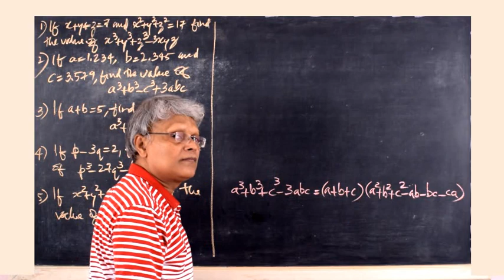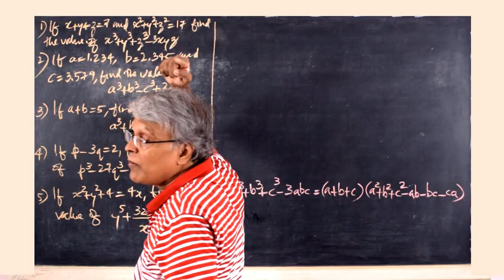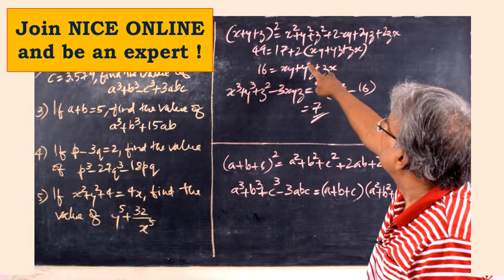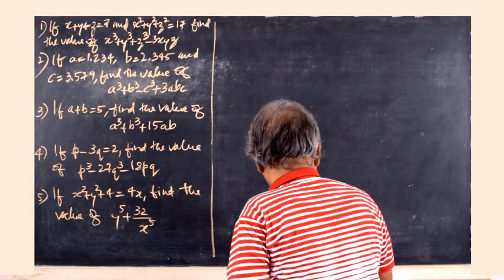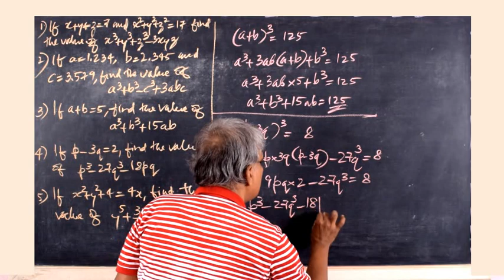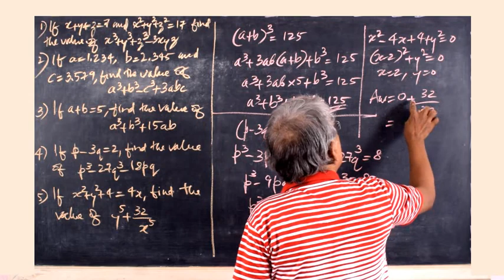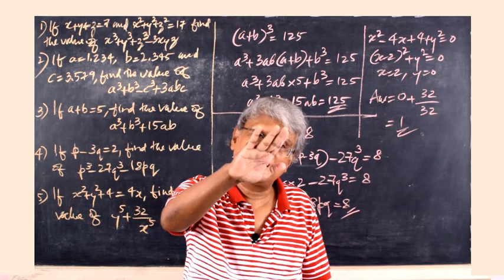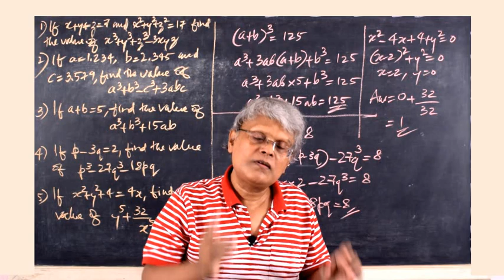SSC CGL Algebra | DOMYMATHS | IBPS | RRB | CSAT Maths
Please watch this video to learn how to solve ssc cgl algebra questions easily and systematically.

With regards
For DOMYMATHS
M V LEEN
NICE Online
NICE, Kollam